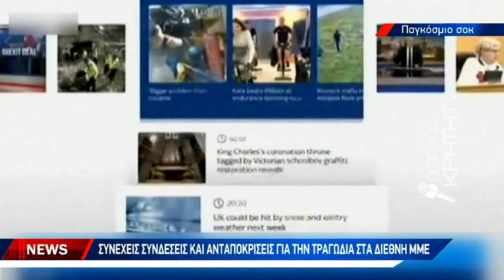Πρώτη είδηση σε όλο τον κόσμο η πολύνεκρη τραγωδία στα Τέμπη